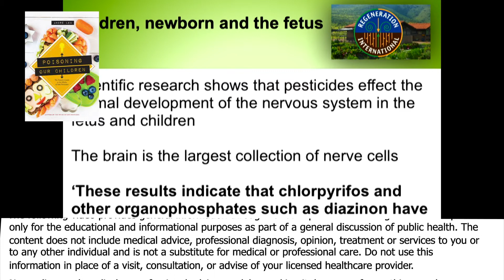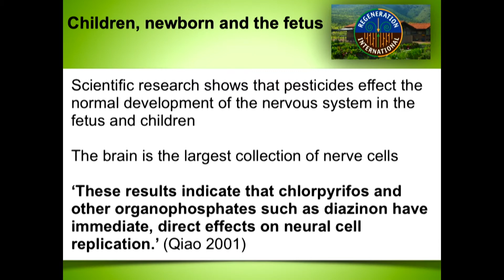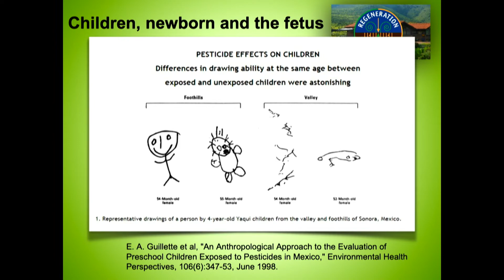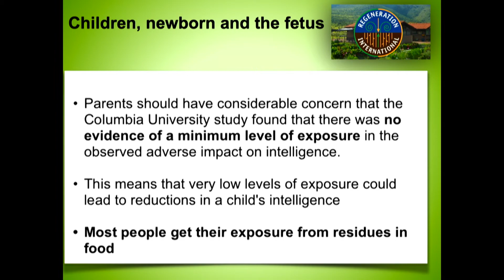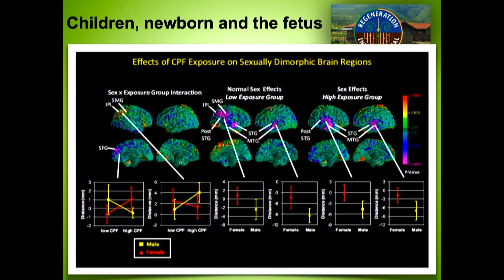Pesticide Residue Exposure Could Lead To Reductions In A Child's Intelligence - By Author Andre Leu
Andre Leu is the International Director of Regeneration International. He is the Author of ‘Poisoning our Children’ and the ‘Myths of Safe Pesticides.’ He was the President of IFOAM – Organics International, the world change agent and umbrella body for the organic sector. IFOAM – Organics International has around 850 member organizations in127 countries.

Andre has a degree in Communications, with a double major in Video/TV Production and Socio-political Theory. He has post-graduate qualifications in adult education. Andre worked as a professional musician for many years. As well as performing and recording in bands, he worked in film and video production. This included computer animation, sound tracks, composing music, music videos and editing.

Connect with The Real Truth About Health Passionate believers in whole food plant based diets, no chemicals, minimal pharmaceutical drugs, no GMO's. Fighting to stop climate change and extinction.